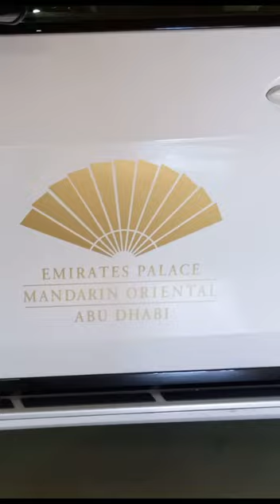visit Emirates Palace Best ever Place || Luxury Car Paint UAE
Visit Emirates Palace for Fix Stickers on Cars And Club Cars Welcome to the Luxury Car Paint UAE  Automotive and Peelable Paint Channel on YouTube tailored for both the Peelable  and Automitive Paint Professional! On this channel you will find many videos on the complete painting process fullbody colour change, Paint Protection ( PPF) Ceramic, Window tinting, Interior Paint, Carbon fiber, broken up into digestible bites that are clear and concise to understand. More then just learning, new product reviews and collaborations with other Automotive YouTube Channels. Come take a look inside and see how Paint Society can help you!